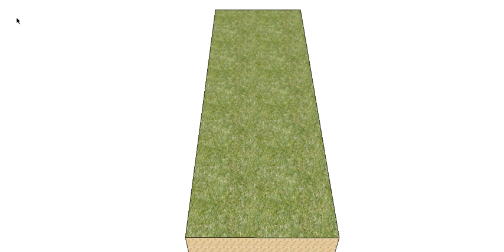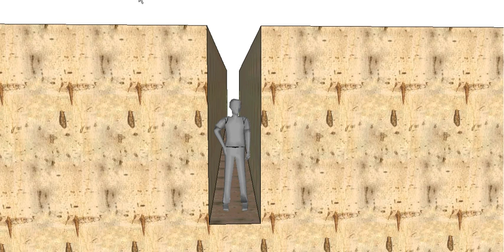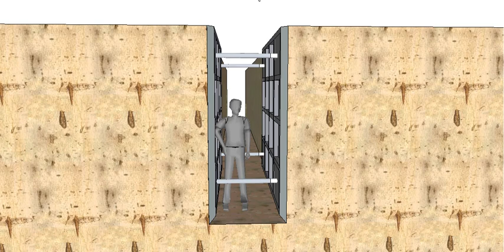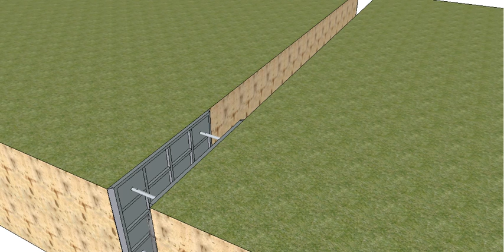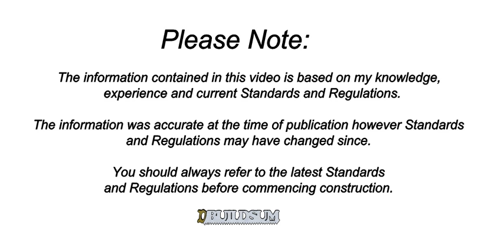Benching Battering and shoring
What happens when we need to get into an excavation deeper than the 1.5m? Safe Work Autralia state that we need some form of protection so that it is safe to do so. This video show a few different option for doing this safely.